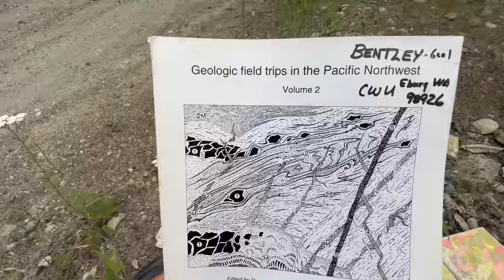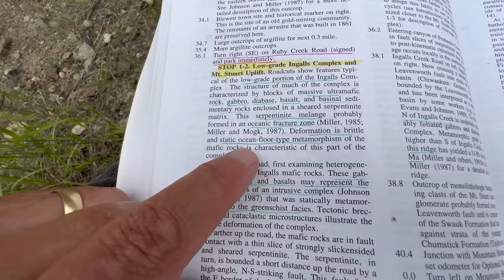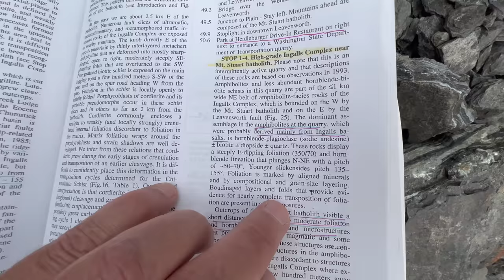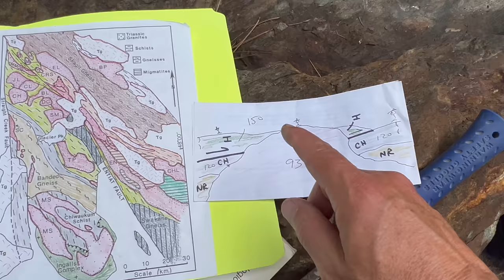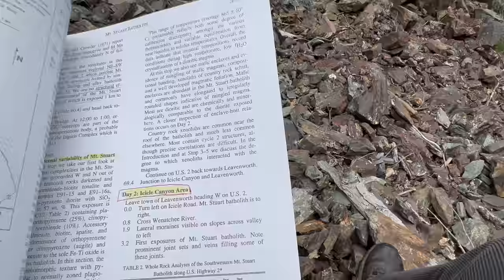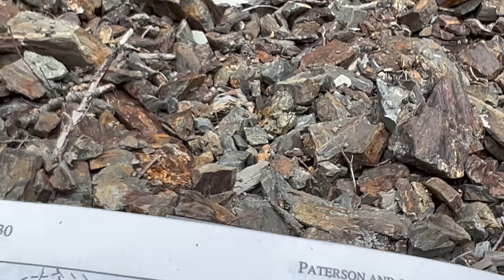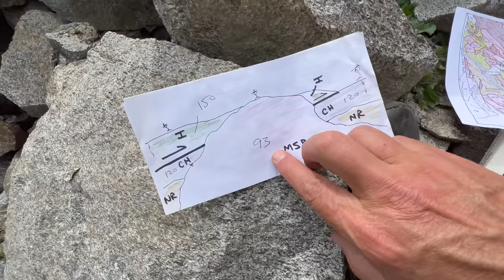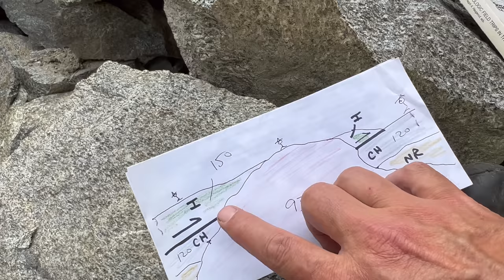Mount Stuart Batholith - from Mexico?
Nick Zentner | July 7, 2022
CWU's Nick Zentner visits outcrops of Ingalls Ophiolite, Chiwaukum Schist, and Mount Stuart Batholith near Leavenworth, Washington.